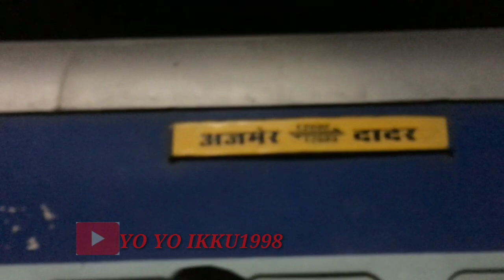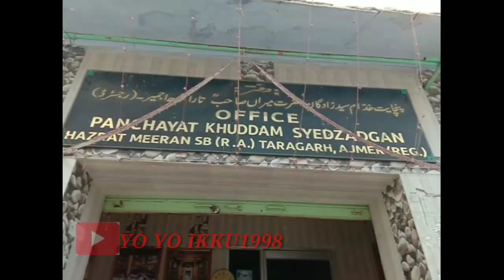Bharuch to ajmer sharif |vlog|807|urs|kgn|YOYOIKKU1998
Hey guys aaj ka vlog hai hamara bharuch to ajmer to ham aaj aapko batayenge ajmer me kya hai or kyu sab jate hai. To ajmer main me khawja garib nawaj ki dargah sarif hai or or bhi dada auliya ki mazar sarif hai.. or kuch gumne layak jagah hai jese ki.. Anasagar. Taragahr.. ye sab jagah ajmer city main.. or hum log 3 din ruke ajmer sharif hamne bahut ENJOY KIYA or dada ka urs tha 807 ma urs tha to ham log urs dekhne gaye the or bahut acha laga to yehi tha hamara ajmer sharif ka traveling..